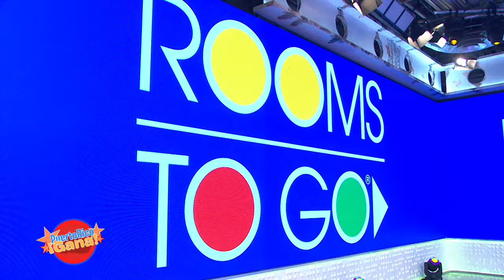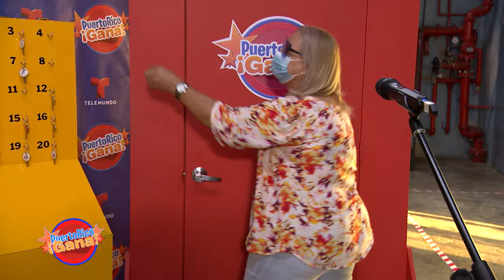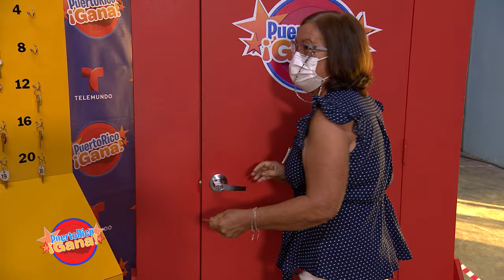2 0 PR GANA 06 13 21